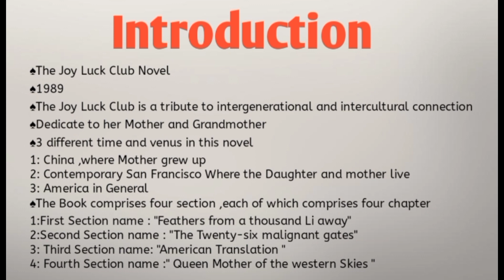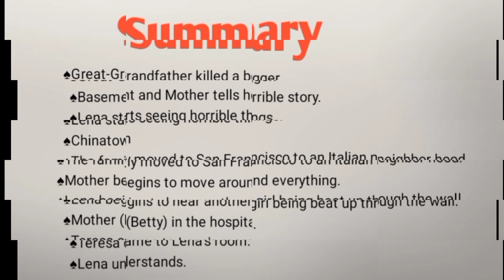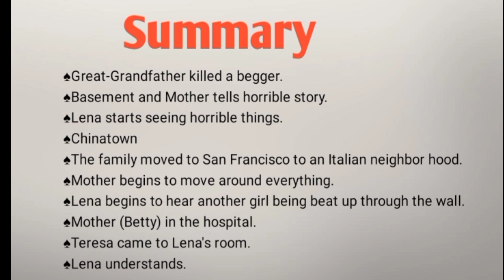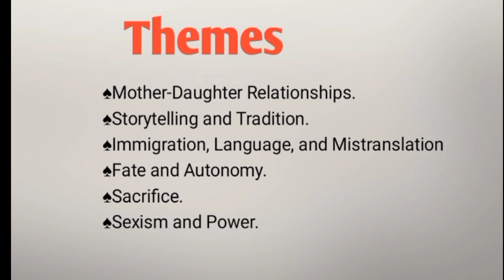The Voice From the Wall By Amy Tan explained in Urdu/Hindi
The Voice From the Wall Short Story  by Amy Tan explained in Urdu/Hindi

The Voice from the wall
The Voice from the wall Short Story
The Voice from the wall Summary By Amy Tan
Summary of The Voice from the Wall
Themes in The Voice from the wall
Characters in The Voice from the wall
The voice from the wall analysis
The voice from the wall explanation in Urdu /hindi